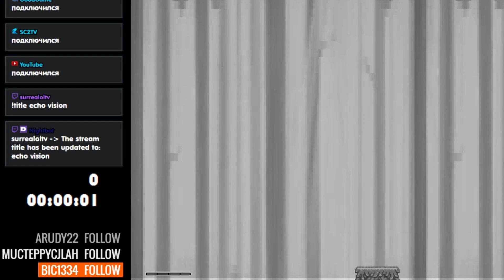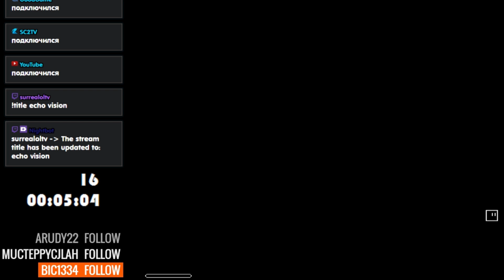EchoVision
Creator: AlextheTroller